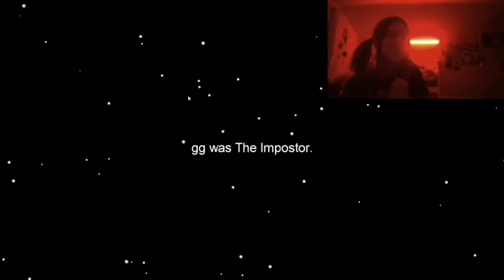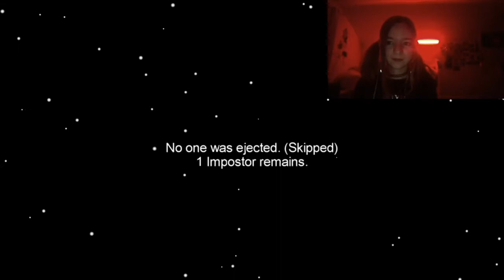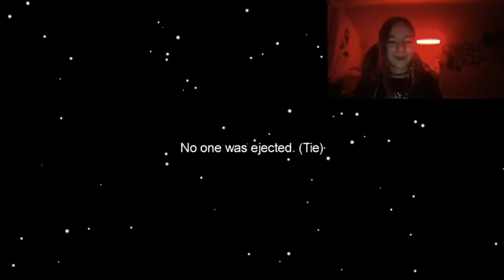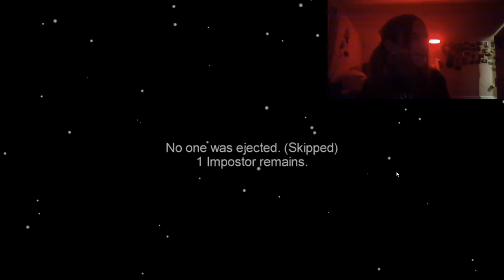among us met rian, ilana, charles en martin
allemaal wel 1keer imposter geweest